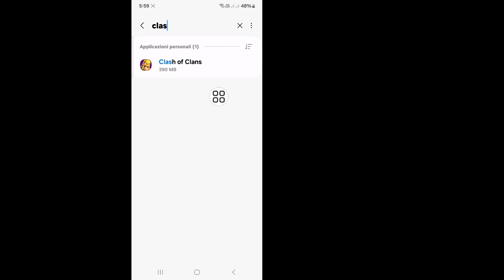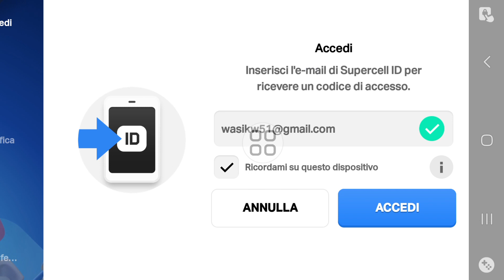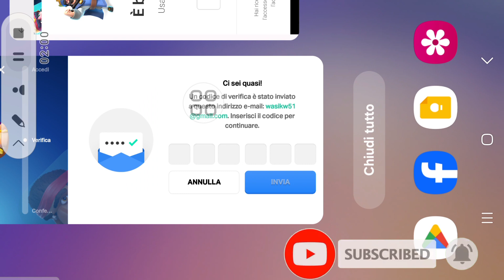Problema con codice di verifica ID Supercell non ricevuto | COC OTP non ricevuto tramite e-mail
Vuoi risolvere il problema relativo al codice di verifica dell'ID Supercell non ricevuto. Se sì, questo video è per te. In questo video ti mostrerò come risolvere il problema del codice di verifica dell'ID Supercell non ricevuto. Mostrerò il processo più semplice per risolvere il problema del codice di verifica dell'ID Supercell non ricevuto. Quindi continua a guardare il video completo senza saltare per scoprire come risolvere il problema con il codice di verifica dell'ID Supercell non ricevuto...

supercell ID non invierà i codici di verifica alla mia email
Cosa devo fare se non ricevo un'e-mail con il mio codice di verifica?
Come posso aprire COC senza Supercell ID?
Cosa fare se Supercell ID non funziona?
Puoi recuperare l'ID Supercell senza e-mail?
Non riesco a ricevere un codice di verifica da un Supercell ID
come posso ricevere il codice di verifica da Supercell ID

NOTA BENE: questo canale NON promuove o incoraggia alcuna attività illegale, tutti i contenuti forniti da questo canale sono destinati esclusivamente a SCOPO EDUCATIVO. Dichiarazione di non responsabilità sul copyright Ai sensi della Sezione 107 del Copyright Act del 1976, è concesso il "fair use" per scopi quali critiche, commenti, notizie, insegnamento, borse di studio e ricerca.